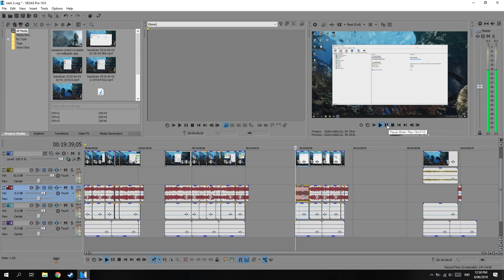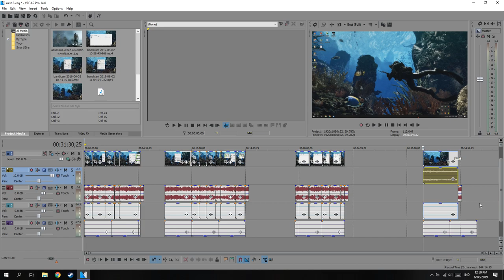Cara Mengatasi Suara Kecil di Vegas!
oke bang,kali ini guwek akan memberikan video tutorial bagaimana cara mengatasi audio/suara di vegas pro yang terlalu kecil,jadi buat yang males record ulang bisa coba cara ini.

PSU : Gardu Listik
VGA : Bawaaan Mobo
FAN : Kipas Turbin
Processor : AMD Athlon x64 0.1 GHz
Motherboard : Motherboard Mati
HDD : Harddisk PS2
Casing : Kardus&Triplek
Monitor : GG 55 inch Curved Edition
Memory: 128MB Cap Tiga Setang
Headset : Samsul Wireless Edition(Emang gak ada kabel,karena digunting)
Mouse: Virtual Mouse
Keyboard: Virtual Keyboard
Kursi: Kursi Taman